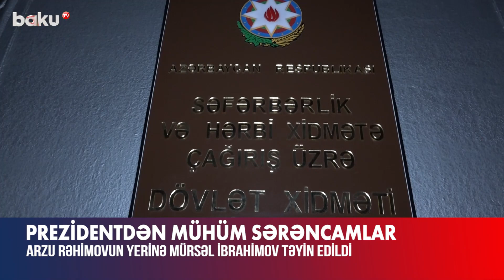Prezident Səfərbərlik Xidmətinə yeni rəis təyin etdi - BAKU TV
Arzu Rəhimov Səfərbərlik və Hərbi Xidmətə Çağırış üzrə Dövlət Xidmətinin rəisi vəzifəsindən azad edilib.
Bu barədə Prezident İlham Əliyev sərəncam imzalayıb. Dövlət başçısının digər sərəncamı ilə Mürsəl İbrahimov Səfərbərlik və Hərbi Xidmətə Çağırış üzrə Dövlət Xidmətinin rəisi təyin edilib.

Prezident Səfərbərlik Xidmətinə yeni rəis təyin etdi